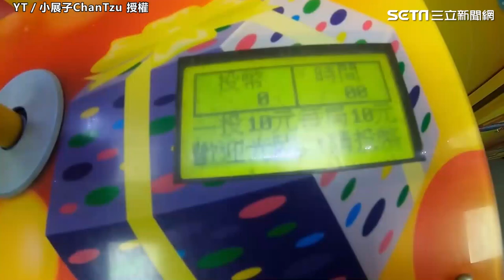男秀夾娃娃技巧狂出37瓶可樂 崩台畫面讓網友狂讚「超療癒」｜三立娛樂星聞